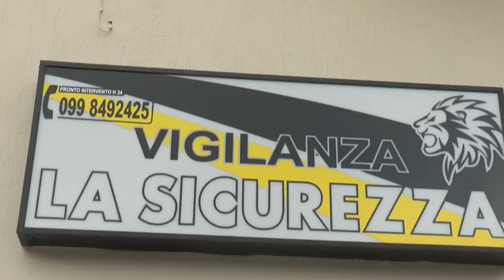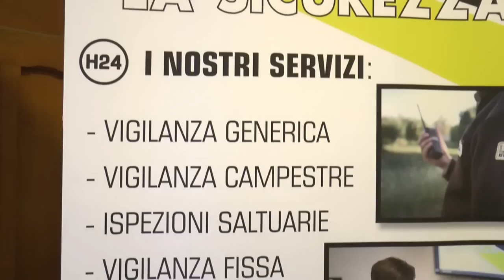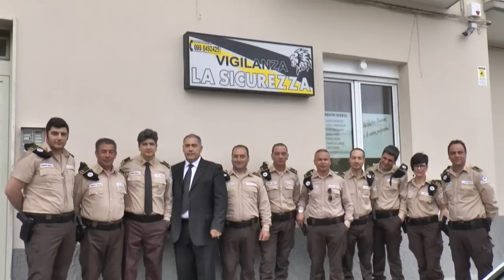CASTELLANETA È PIÙ SICURA: NASCE L'ISTITUTO DI VIGILANZA LA SICUREZZA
Una Castellaneta più sicura? Finalmente ora è possibile grazie alla La Sicurezza. Il neonato istituto di vigilanza armata, il primo con sede legale su Castellaneta, è operativo solo dal mese di maggio ma ha già raccolto ottimi consensi tra la gente e le attività commerciali del territorio.